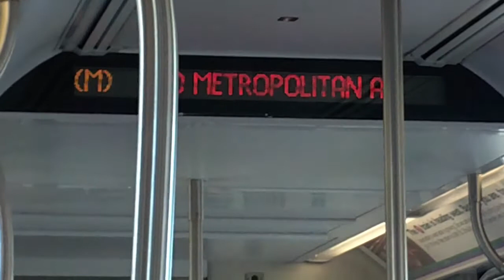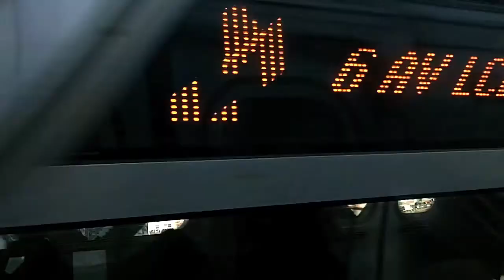M train over Williamsburg Bridge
A ride on the M train from Essex St in Manhattan over the Williamsburg Bridge to Marcy Ave in Williamsburg Brooklyn